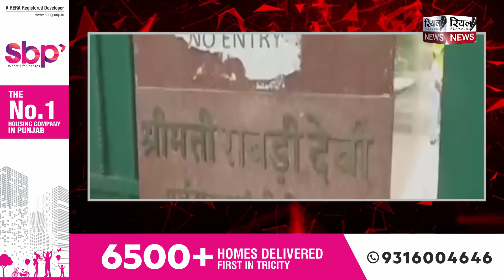Lalu Yadav के 17 ठिकानों पर CBI की छापेमारी, जानें क्या है मामला ?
भले ही राजद सुप्रीमो और बिहार के पूर्व मुख्यमंत्री लालू यादव को चारा घोटाला मामले में राहत मिल गई हो। लेकिन अभी भी उनकी मुश्किलें कम होती दिखाई नहीं दे रही है। दरअसल, आज सुबह सवेरे केंद्रीय अन्वेषण ब्यूरो की ओर से लालू यादव और उनके परिवार से जुड़े 17 ठिकानों पर छापेमारी की गई। सीबीआई ने लालू यादव और उनकी बेटी मीसा भारती के खिलाफ रेलवे में नौकरियों के बदले उम्मीदवारों से जमीन लेने के आरोप में एक नया मामला दर्ज किया है।

Even though RJD supremo and former Bihar Chief Minister Lalu Yadav has got relief in the fodder scam case. But still their troubles do not seem to be diminishing. In fact, this morning, 17 places related to Lalu Yadav and his family were raided by the Central Bureau of Investigation. The CBI has registered a fresh case against Lalu Yadav and his daughter Misa Bharti for taking land from candidates in exchange for jobs in Railways.